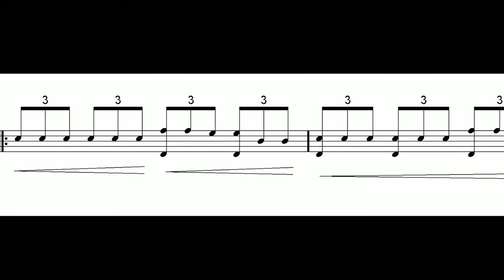Blues fill-in 3 (engl)